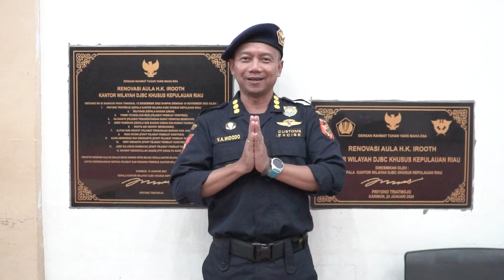UCAPAN PELEPASAN KEPALA KANWIL BEA CUKAI KHUSUS KEPULAUAN RIAU 2024